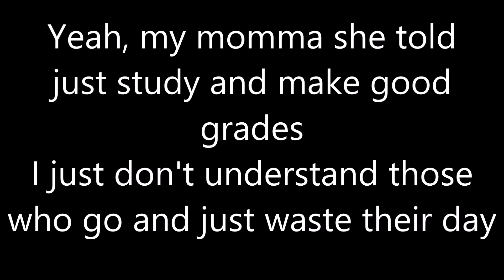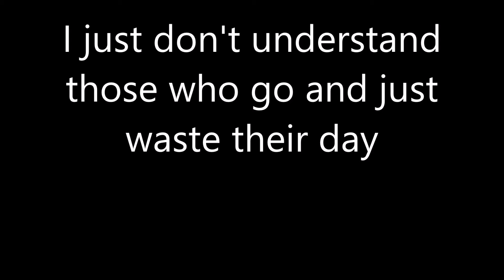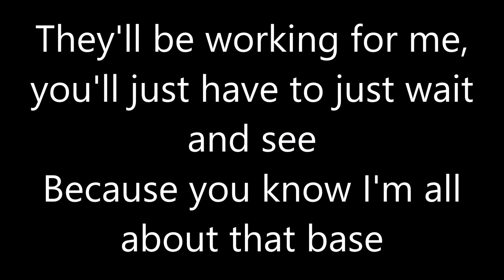All About that Base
This is my own parody. Original song is "All About that Bass" by Meghan Trainor. Do not copy. Lyrics and lyric video by me, but it's sung by Emma Campbell.